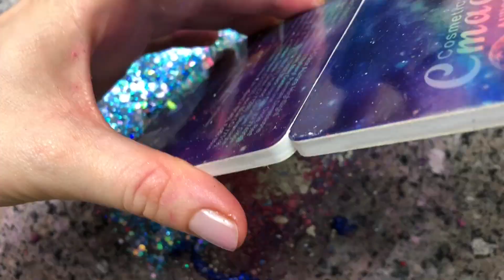Mixing Makeup Eyeshadow and Glitter into Slime,Satisfying Slime Video.